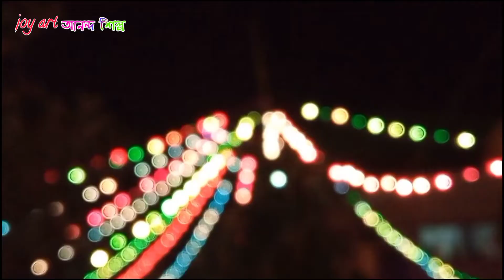বাদকুল্লা কালীপূজা ২০২২// কালীপূজার ইতিহাস/ অবলোকেত্বশ্বর কালী // badkulla bsb